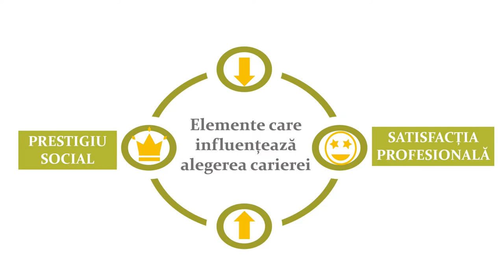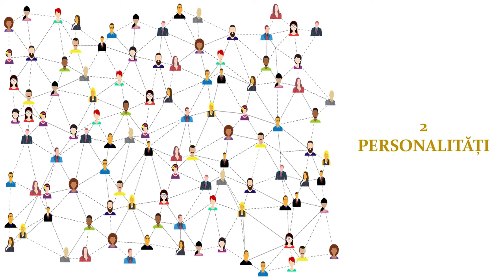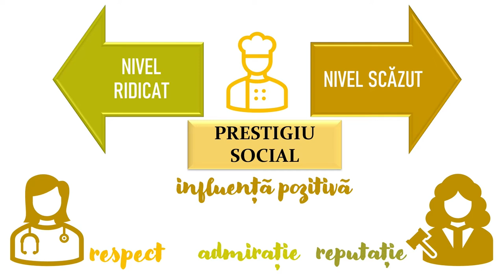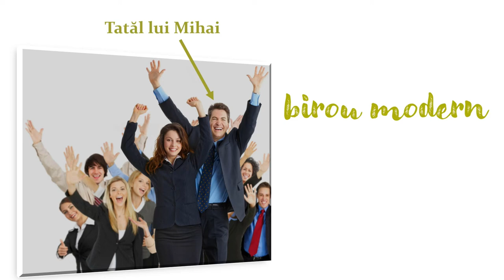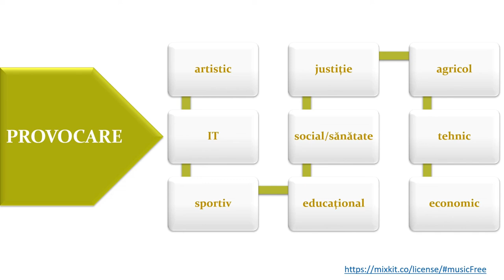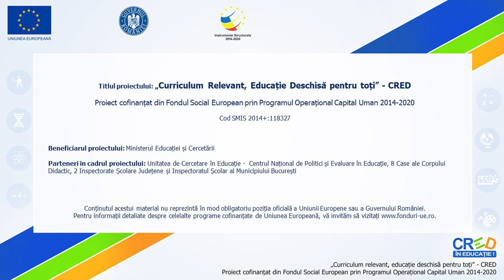Cum îmi aleg o carieră?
Resursa prezintă elevilor:
-două criterii de alegere a unei cariere: satisfacția profesională și prestigiul social, pentru prezentarea celor două criterii sunt utilizate exemplificări
Scopul resursei:
- Evidențierea unor criterii importante și necesare în alegerea carierei
- Descrierea succintă a acestor două criterii
- Introducerea rezultatelor în portofoliul personal
Rezultate așteptate:
-dezvoltarea unei atitudini pozitive față de muncă
-identificarea unor modele de carieră pornind de la criteriile:
prestigiu social și satisfacție profsesională
-identificarea unor domenii de activitate în care angajați au un nivel de satisfacție ridicat
Prin utilizarea acestei resurse elevii vor participa la o secvență de învățare interactivă, în care sunt prezente sarcini de reflecție individuală și de grup.